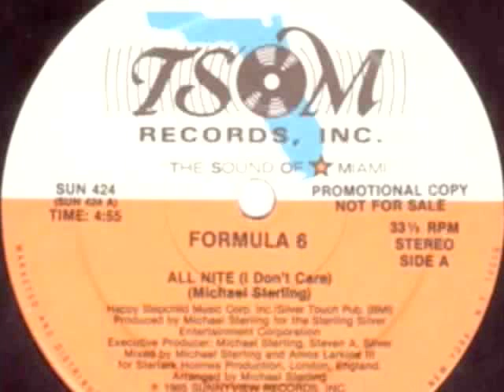Formula 6: "All-Nite (I Don't Care)" / Roland SVC-350 Vocoder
Formula 6: "All-Nite (I Don't Care)".

This is the updated Roland SVC-350 Vocoder and Wine Country (Yamaha)  Sequential Circuits (SCI) Prophet-5 Synthesizer as its carrier-input (oscillator) edition...the original-edition used an Electro-Harmonix EH-0300 Vocoder and a Korg Poly-6 Synthesizer as its carrier-input (oscillator).